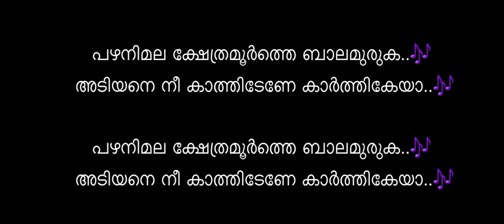പഴനിമല ക്ഷേത്രമൂർത്തെ_കരോക്കെ(9449143959)Pazhanimala Kshethramoorrthe_Karaoke by S. Janaki